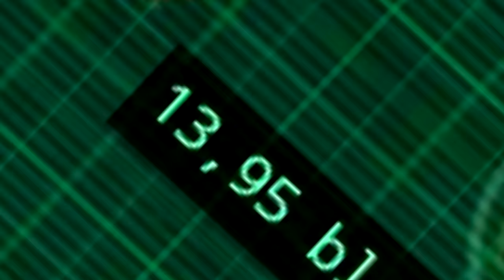Gigantesco Giganotossauro! Giga vs Giga! Central dos Dilofossauros (#1) | The Isle Realismo | PT/BR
Olá Player,

✦ Os Alphas ✦

❤️ Griffus GC ❤️

⏰┃ Servidor Ativo
🎉┃ Prêmios Para Ativos.

➤➤➤ ACESSE!